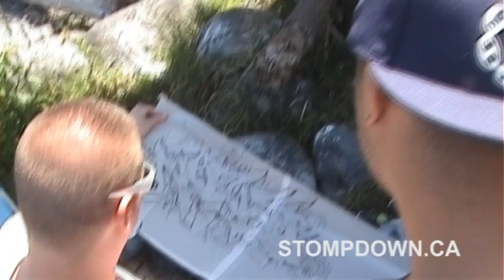Painting on the beach with J-Nasty & Nacs - EXTRAS